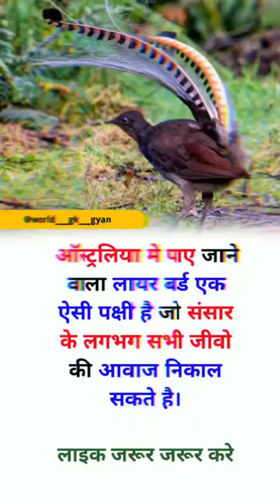short video _ GK questions answer _ GK in Hindi _Short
SHORT TRENDING
IndianadministrativeServices[IAS]
IndianForeignservices[IFS]
IndianPoliceServices[IPS]
IndianEngineeringServices[IES]
PublicSectorCompanies[PSUs]
Indian Administrative Services [IAS]
Indian Foreign Services [IFS]
Indian Police Services [IPS]
Indian Engineering Services [IES]
Public Sector Companies [PSUs]
Indian Forest Services.
SEBI Grade A.Top 10 Highest Paying Government Jobs in India
Indian Foreign Services. Indian foreign Services officers are selected through Civil Services exams conducted by the UPSC. ...
IAS and IPS. ...
Defense Services. ...
Scientists/Engineers in ISRO, DRDO. ...
RBI Grade B. ...
PSU. ...
Indian Forest Services. ...
State Service Commissions.
Best Paying Jobs in India
Commercial Pilot. ...
Product Manager. ...
Investment Manager. ...
Management Consultant. ...
Business Manager. ...
Data Scientist. ...
Chartered Accountant. ...
Machine Learning Experts.

Best 12th pass private jobs 2017
Content Writing. It is really a good job for all those students who have impressive writing skills. ...
Tutor. ...
BPO. ...
Police Department. ...
Indian Army. ...
Merchant navy.

21 Best Jobs For Girls & Women In India
Teaching Jobs. For a long time, education or teaching has been the first choice of jobs for married ladies in India. ...
Cabin Crew & Hospitality Jobs. ...
3. Entertainment Industry Jobs. ...
Image Management Jobs. ...
Medicine & Nursing Jobs. ...
Law Jobs. ...
Fashion & Design Jobs. ...
Sports Jobs.

List of Government Exams After 12th
SSC Combined Higher Secondary Level (SSC CHSL) ...
SSC Multi Tasking Staff (SSC MTS)
SSC General Duty Constable (SSC GD Exam)
SSC Grade C and Grade D Stenographer (SSC Stenographer)
RRB Assistant Loco Pilot (RRB ALP)
Railway Group D (RRB/RRC Group D)

Top 5 Most Powerful Government Jobs In India — Highest Salary Package
Civil Services: Civil services are the highest job in the Indian government. ...
Teaching Jobs: ...
Energy and Petroleum PSUs: ...
Government Bank Jobs: ...
Conclusion:
Easiest Competitive Exams in India 2020
RRB NTPC. ...
SSC Multi-Tasking Staff. ...
SSC CHSL. ...
SSC Stenographer. ...
IBPS Specialist Officer Exams. ...
Central Teachers Eligibility Test (CTET) ...
LIC Apprentice Development Officer (ADO) ...
State PSC.

 हमारे यूट्यूब चैनल पर आपका स्वागत है आशा करता हूं कि आप सब कुशल मंगल होंगे मैं आपके लिए आपकी भविष्य की उज्जवल कामना करता हूं आशा करता हूं कि आपको मेरी वीडियो भेज दी पसंद आती होंगी और मैं इसी तरह की वीडियो आकर आपके लिए प्रस्तुत करता रहूंगा आपको यदि किसी भी सब्जेक्ट में कोई प्रॉब्लम आ रही हो तो आप कमेंट सेक्शन में कमेंट करके हमें बता सकते हैं और हमेशा न कुछ जरूर से जरूर सब्सक्राइब कर लीजिए